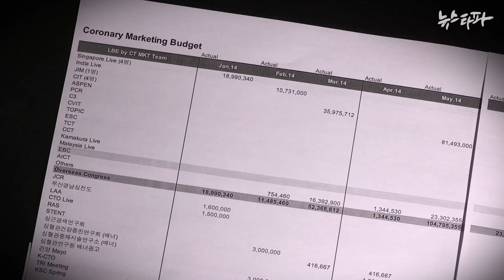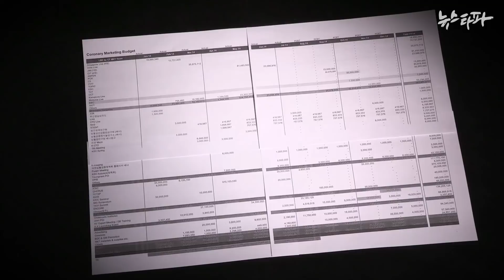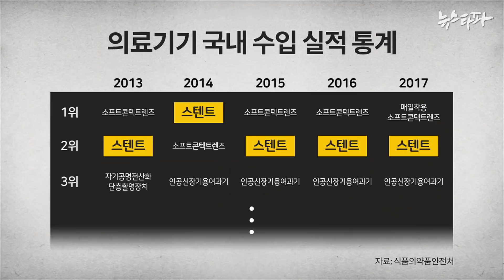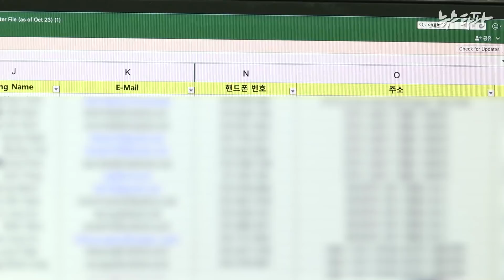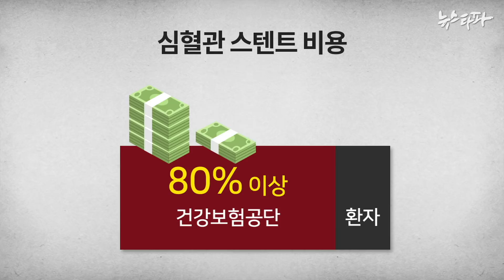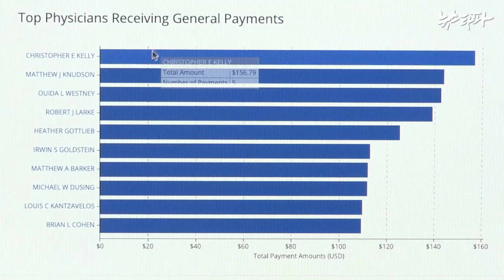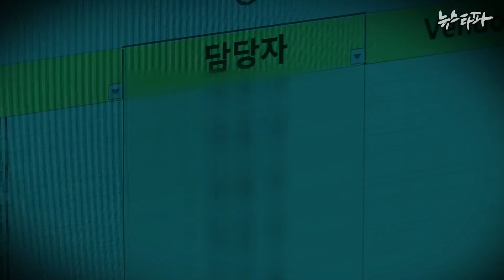뉴스타파 - 부당거래 이득은 업체와 의사에...부담은 국민 몫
의료기기 업체들이 의사들에게 불법적인 로비가 확산될 경우 피해는 고스란히 국민들에게 돌아갈 수밖에 없습니다. 의사는 로비에 대한 보답으로 과잉진료를 할 가능성이 커지고 건강보험 재원이 낭비돼 결국 국민 전체의 부담으로 돌아오게 됩니다.